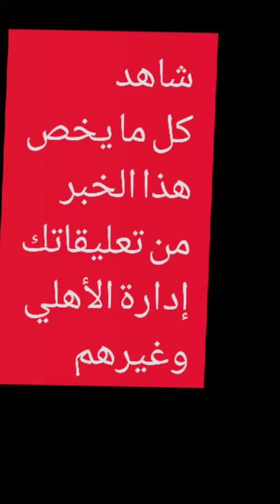فيديو عاجل ايقاف لعب اخر من النادي إلاهلي الان اعرف السبب